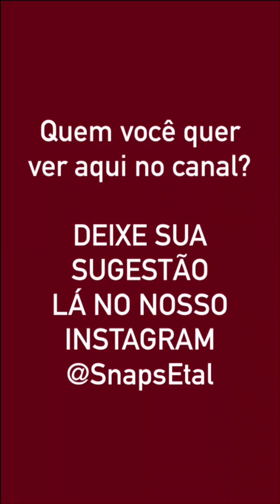Snaps do Paulo Gustavo - 02/08/2016 [snapchat: hiperativo]